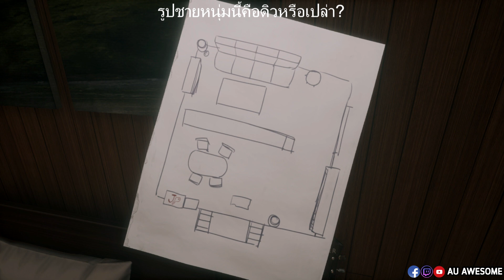สำรวจบ้านติม รูปคู่จะตกตอนไหน? รูปปริศนาความสัมพันธ์ติมเจน? สิ่งของทีมพัฒนาแอบใส่? - Home Sweet Home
วีดีโอนี้จัดทำขึ้นเพื่อผู้เล่นที่เล่นจบหรือผ่านด่านที่ว่าไปแล้วนะครับ
วันนี้มาอยู่ในเกม home sweet home ที่จะมาสำรวจบ้านในเกมกันว่ามี easter egg อะไรที่ทางผู้พัฒนาแอบมส่ไว้นั้นเอง

เข้ากลุ่มในเฟสบุ๊คเพื่อมาคุยกัน